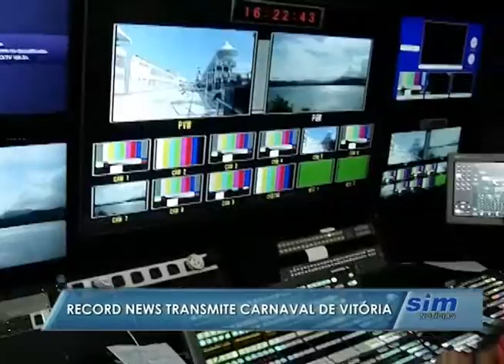SIM Noticias 29 01 2016